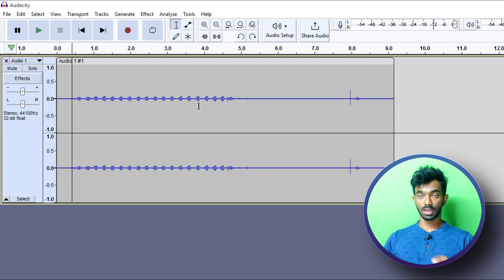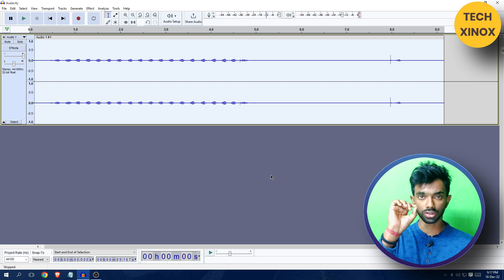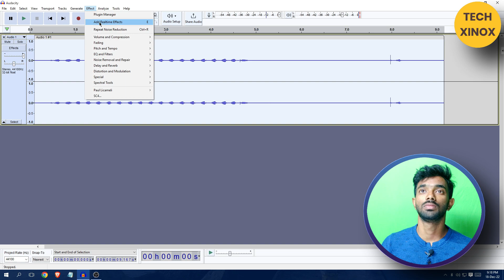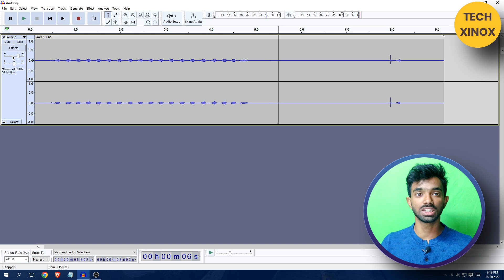How to use noise reduction in audacity ||Audacity full course || hindi || part-9|| 2023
Hello doston